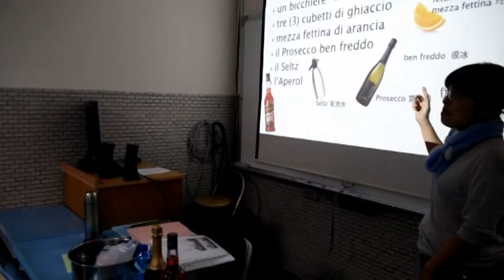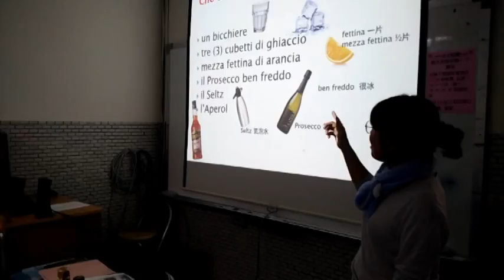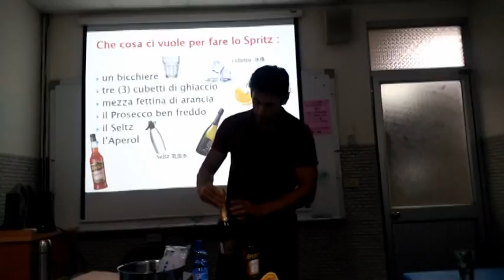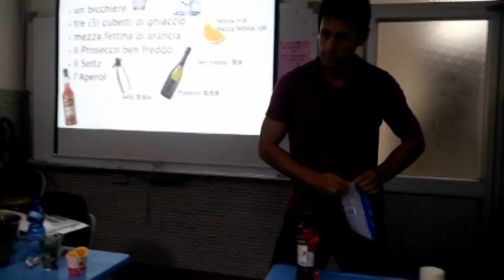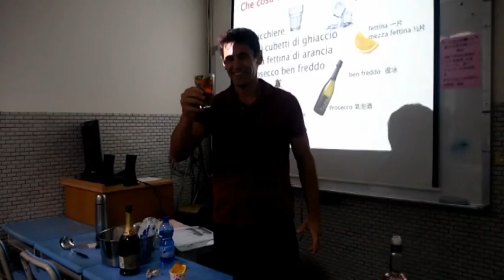WENZAO SIWEI SPRITZ 2018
義大利旅行